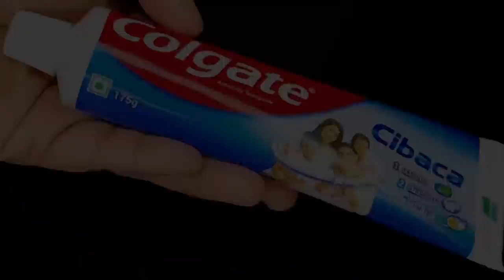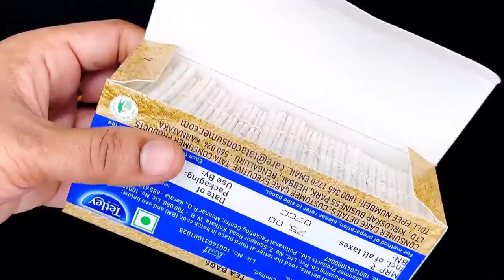2മിനിറ്റിൽ വീട്ടിൽ തന്നെ പല്ല് വെളുപ്പിക്കാം അത്ഭുതരഹസ്യം | Teeth whitening at home in 2minutes💯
⚠️Enable translation in your language. On mobile,click 'CC' in the top right corner of the video. On your computer, click on the video settings '⚙️' and turn on translation!

         🚫𝐀𝐍𝐓𝐈-𝐏𝐈𝐑𝐀𝐂𝐘 𝐖𝐀𝐑𝐍𝐈𝐍𝐆
𝐓𝐡𝐢𝐬 𝐯𝐢𝐝𝐞𝐨 𝐢𝐧𝐜𝐥𝐮𝐝𝐢𝐧𝐠 𝐭𝐡𝐮𝐦𝐛𝐧𝐚𝐢𝐥 𝐢𝐬 𝐜𝐨𝐩𝐲𝐫𝐢𝐠𝐡𝐭 𝐩𝐫𝐨𝐭𝐞𝐜𝐭𝐞𝐝 𝐛𝐲 𝐒𝐡𝐚𝐦𝐲𝐬 𝐂𝐮𝐫𝐫𝐲 𝐖𝐨𝐫𝐥𝐝. 𝐋𝐞𝐠𝐚𝐥 𝐚𝐜𝐭𝐢𝐨𝐧 𝐰𝐢𝐥𝐥 𝐛𝐞 𝐭𝐚𝐤𝐞𝐧 𝐚𝐠𝐚𝐢𝐧𝐬𝐭 𝐭𝐡𝐨𝐬𝐞 𝐰𝐡𝐨 𝐯𝐢𝐨𝐥𝐚𝐭𝐞 𝐭𝐡𝐞 𝐜𝐨𝐩𝐲𝐫𝐢𝐠𝐡𝐭 𝐨𝐟 𝐭𝐡𝐞 𝐟𝐨𝐥𝐥𝐨𝐰𝐢𝐧𝐠 𝐦𝐚𝐭𝐞𝐫𝐢𝐚𝐥 𝐩𝐫𝐞𝐬𝐞𝐧𝐭𝐞𝐝.

•Like the video👍 -I will be very happy and it will help the development of the channel.

palaharangal recipe in malayalam
ennayilla palaharam
shamys curryworld healthy recipes
no oil snacks recipes malayalam
healthy evening snacks malayalam
healthy snacks malayalam
weight loss evening snacks malayalam
weight loss evening snacks recipes malayalam
shamys curryworld diet recipes
diet evening snacks for weight loss malayalam
quick evening snacks
variety recipes
shamys curryworld variety snacks
quick evening snacks in malayalam
quick and easy evening snacks recipe malayalam
traditional snacks recipe in malayalam kinnathappam
aripodi recipes in malayalam
aripodi snacks recipes in malayalam
steamed snacks
shamys curryworld snacks
Nenthrappazham snacks
Aavyil vevicha palaharangal
nalumani palaharam recipe in malayalam
Snacks recipe easy
shamys curryworld unniyappam
shamys curryworld kinnathappam
shamys curryworld banana recipes
shamys curryworld neyyappam
bread recipes for snacks
bread recipes for dinner
malabar iftar snacks malayalam
iftar snacks recipes malayalam
egg recipes malayalam
poori recipe malayalam
shamys curryworld breakfast recipes
gothambu podi recipes malayalam
 gothamu podi recipes malayalam without oil
gothambu podi recipes evening snacks easy
atta podi recipe malayalam
shamys curryworld
iftar recipes
ramadan recipes
shamys curryworld snacks
wheat flour snacks recipe in malayalam
wheat flour snacks
nurukku gothambu recipes in malayalam
broken wheat snacks
easy evening snacks in malayalam
nalumani palmalayalam
back to school recipes
healthy breakfast
healthy snacks
weightloss recipes
iftar snacks malayalam
shamys curryworld iftar snacks
shamys curryworld dosa
shamys curryworld bread recipe
shamys curryworld plum cake
shamys curryworld halwa
egg recipes malayalam
kalathappam
kalathappam recipe
iftar breakfast recipes
kids recipe
tiffinbox recipe
banana recipes in malayalam
breakfast recipes in telugu
breaksnacks
recipes indian
easy breakfast recipes indian
easy breakfast recipes in tamil
easy breakfast recipes in telugu
easy breakfast recipes in kannada
easy breakfast malayalam
teeth whitening
teeth whitening malayalam
teeth cleaning
teeth problems
teeth whitening at home in 2 minutes